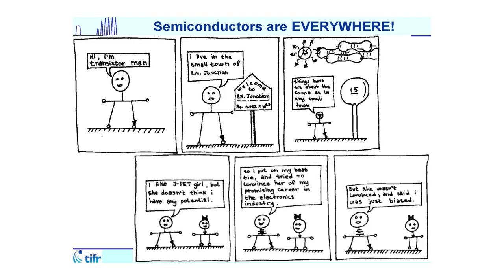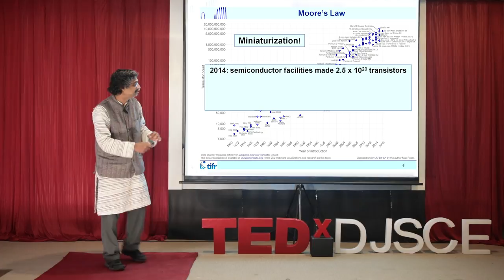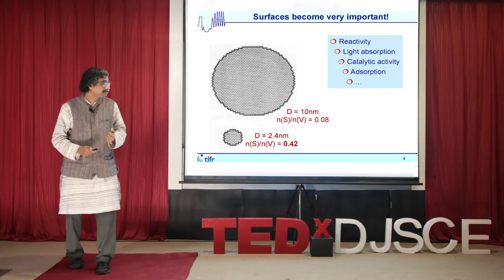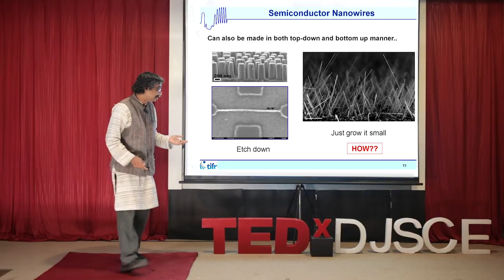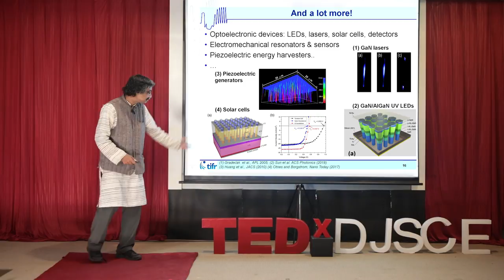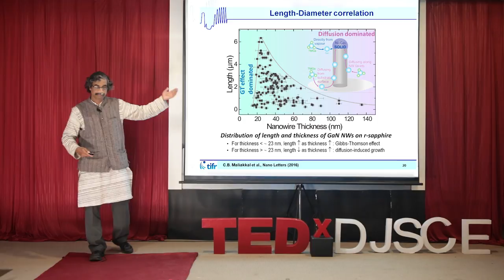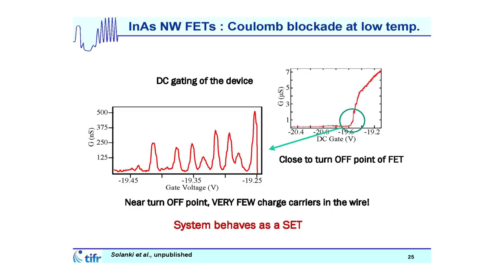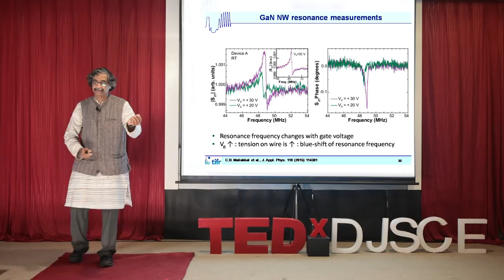Thin Is The New In - Even For Semiconductors | Dr. Arnab Bhattacharya | TEDxDJSCE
Dr Arnab Bhattacharya has helped pioneer a technology that can reduce the size of various gadgetry, including cellphones. He talks about the science, the process that led to the discovery of nanowires that can be grown in the same manner as grass. Professor Arnab Bhattacharya is a scientist and science communicator at TIFR, the Tata Institute of Fundamental Research, Mumbai. After graduating from IIT-Bombay, he did his MS and Ph.D. at the University of Wisconsin-Madison and worked in Germany before coming back to set up a research lab on semiconductor materials at TIFR. The lab works on semiconductor optoelectronic materials and devices and has won the Indian Semiconductor Association’s Technoshield Award for research excellence. Arnab is passionate about science outreach and enjoys talking about science and demonstrating science experiments to all audiences, particularly school/college students. Arnab is presently the chair of Science Popularization and Public Outreach at TIFR. He also has a whole bunch of eclectic interests – including music, marathon running, cooking, photography, and hiking! This talk was given at a TEDx event using the TED conference format but independently organized by a local community.